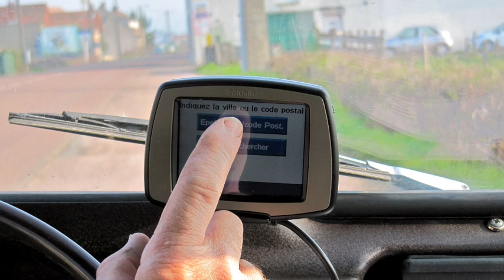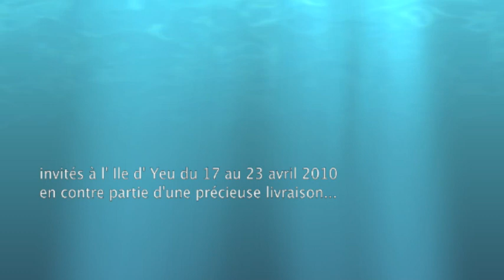L'Odyssée d'une 2 CV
Grand voyage pour une petite 2 CV